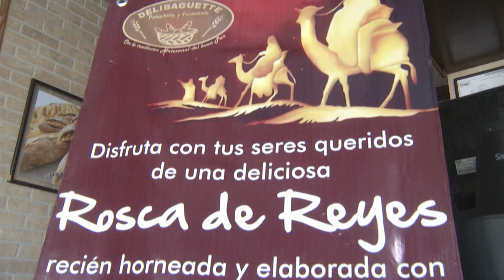En vísperas de la Rosca de Reyes hay buenas ventas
Las panaderías de la ciudad, en donde tradicionalmente en esta temporada se dedican básicamente a la elaboración de las tradicionales roscas de reyes, están ofreciendo el producto, pero ahora con diferentes variedades, como por ejemplo rellenas de diversos  productos como chocolate, queso, nuez y otras más.